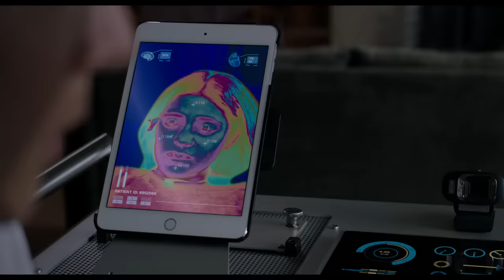The New Mutants | Official Trailer | 20th Century FOX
20th Century Fox in association with Marvel Entertainment presents “The New Mutants,” an original horror thriller set in an isolated hospital where a group of young mutants is being held for psychiatric monitoring. When strange occurrences begin to take place, both their new mutant abilities and their friendships will be tested as they battle to try and make it out alive.

Directed by: Josh Boone

Screenplay by: Josh Boone & Knate Lee

Produced by: Simon Kinberg, p.g.a., Karen Rosenfelt, p.g.a., Lauren Shuler Donner

Cast: Maisie Williams, Anya Taylor-Joy, Charlie Heaton, Alice Braga, Blu Hunt, Henry Zaga